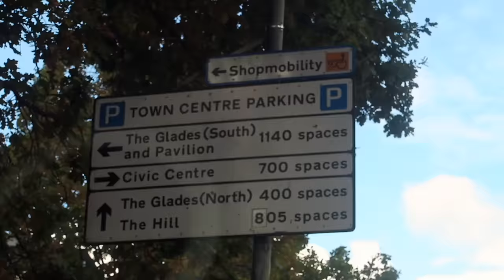I DIDN'T WANT TO DO THIS I SHOULD OF WAITED!!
I have always enjoyed making people happy and making them smile, i try to motivate them to BE YOURSELF and to always think positive in life!!